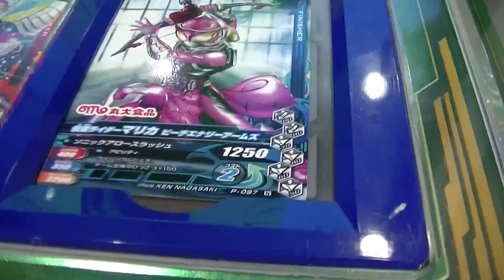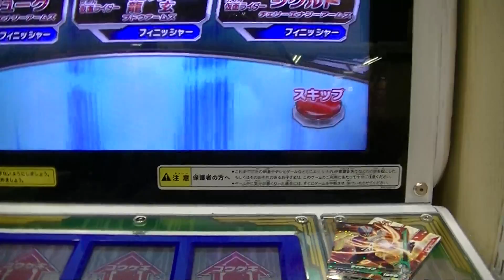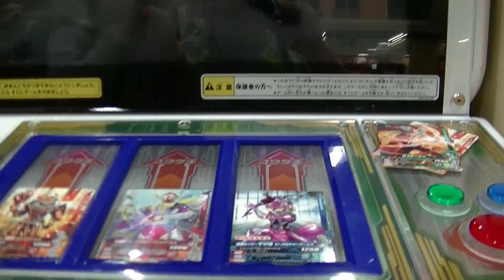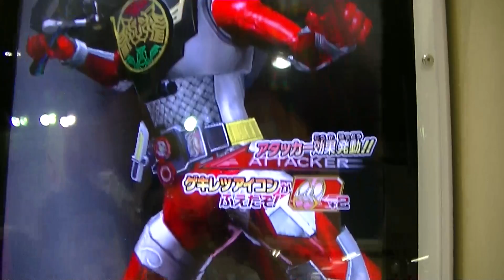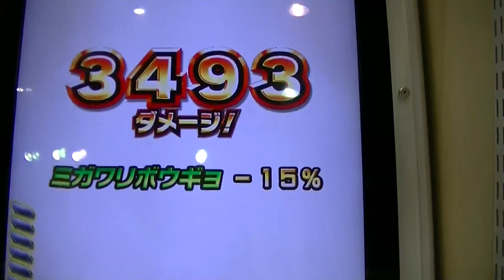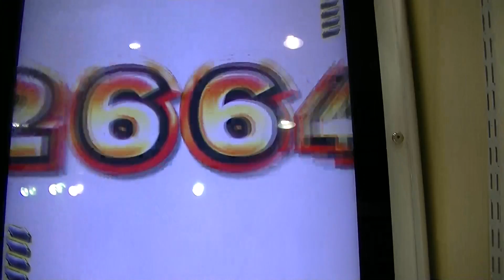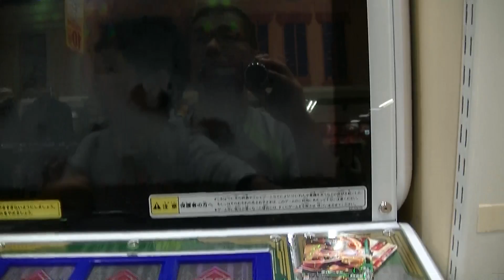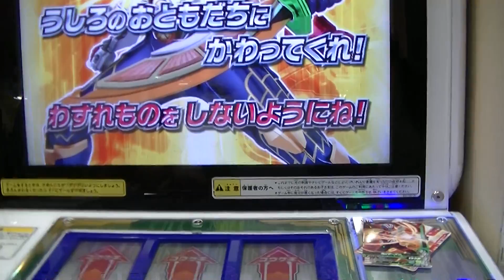仮面ライダー鎧武ガイム最終回総集編②ガンバライジング６弾『紘汰＆戒斗バロン＆湊マリカＶＳユグドラシ』プロフェッサー凌馬デューク＆シド＆ミッチ龍玄もう引き返せない【緒方千治チハルチャンネル】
２０１４年９月２２日２ゲーム目

仮面ライダー鎧武ガイム『ガンバライジング６弾』龍玄・黄泉（ヨミ）
ヨモツヘグリアームズ（キウイ激輪）ＶＳミッチー（飛龍乱舞）＆紘汰
（ブラックジンバー）＆戒斗カイト （バロン）

仮面ライダーガイム『ガンバライジング６弾』龍玄・黄泉（ヨミ）
ヨモツヘグリアームズＶＳ仮面ライダー鎧武カチドキアームズ
（ノーマル）＆バロン（非売品）＆龍玄バナナアームズＳＲ